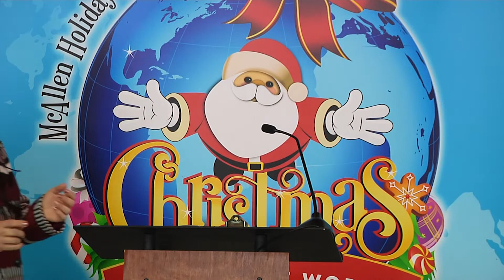McAllen Holiday Parade Grand Marshal Press Conference